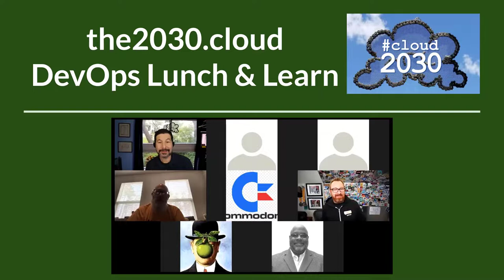Image Deploy Process and Infrastructure as Code [DevOps Lunch Jan 19 2021]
Discussion about how Image-base (aka immutable) provisioning processes work. We talk about the tech and challenges in making the shift to images from netboot.

Infrastructure as Code (IaC) is more than just tech, it is a team process. In this discussion, we cover the team benefits of IaC including transparency, collaboration and repeatability.